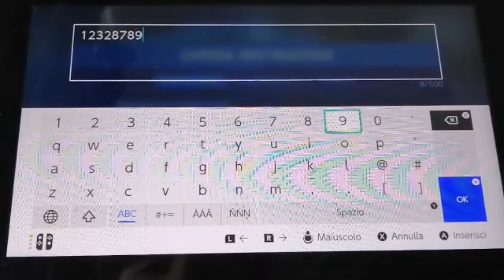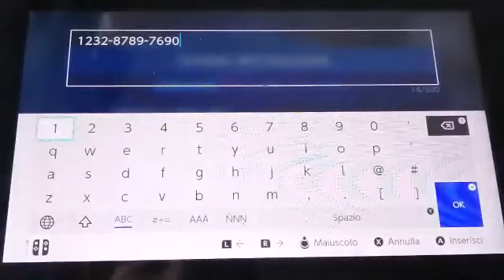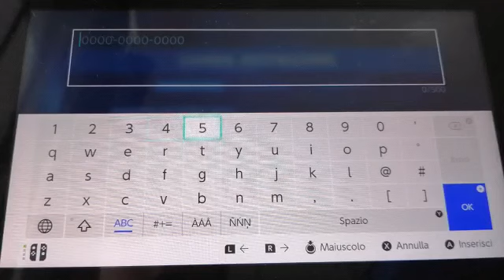Fortinite. Codici a caso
Oggi codici a caso!